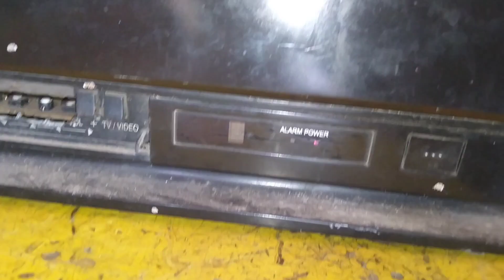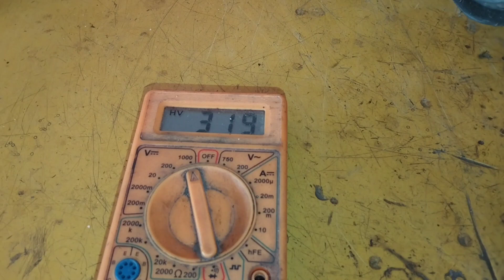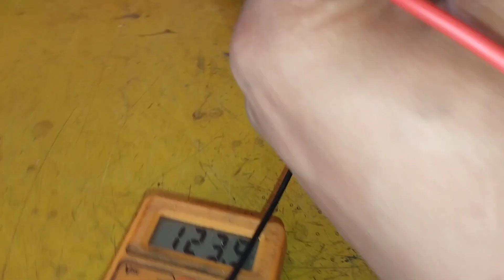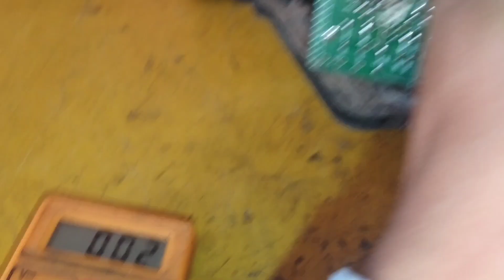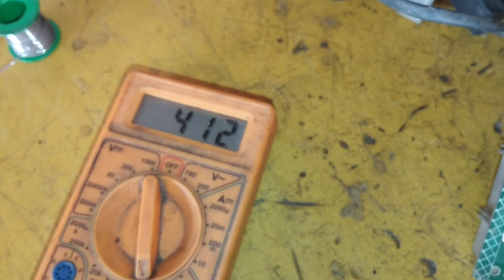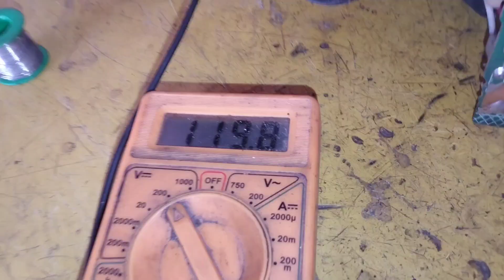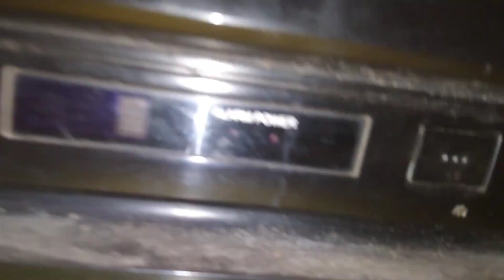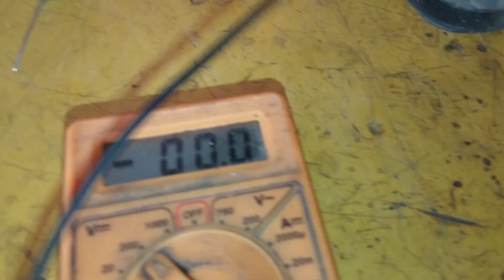Onida Crt Tv Standby Problem//No Picture In Onida Crt Tv How To Solve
how to solve standby problem in LG CRT TV
dead CRT TV
output trangister shot
LG crt tv dead problem
how to solve standby problem in Samsung crt TV
Videocon
how to solve retressline in CRT TV
how to solve H line fault in CRT TV
how to solve vertical line problem in crt TV
how to solve colour problem in crt TV
how to solve zinc problem crt TV
standby problem kaise theek Karen